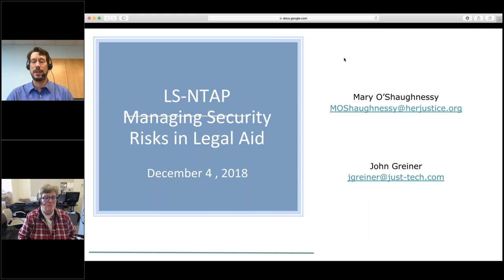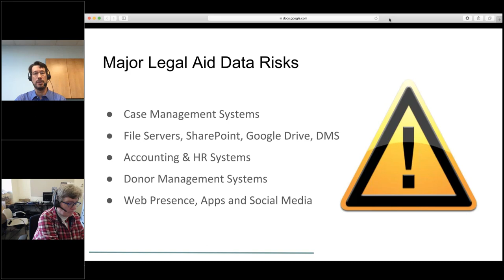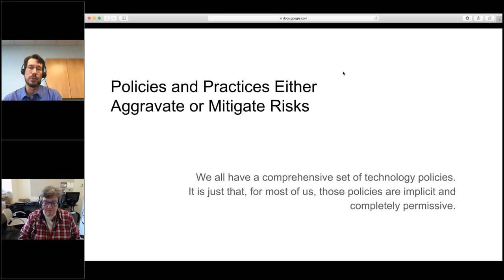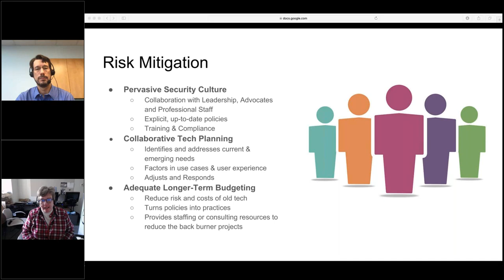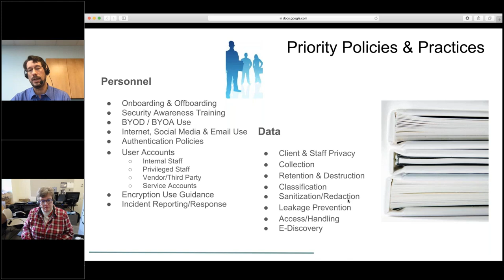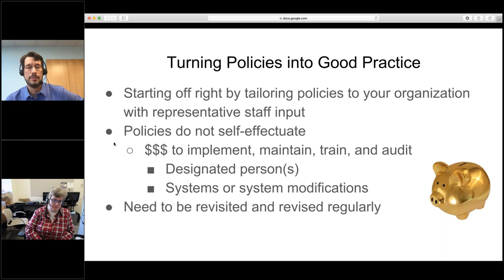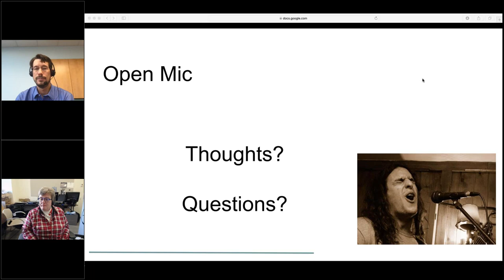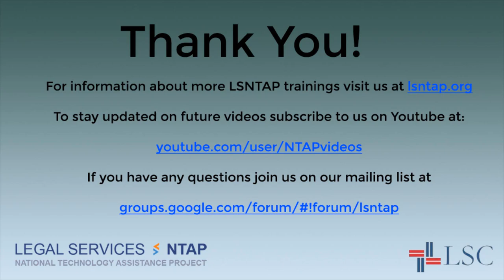Webinar: Managing Security Risks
Keeping your network secure and your data private can be a daunting task, especially when the news is full of stories about the latest major security breach and the subsequent patches. This webinar will focus on examining which policies and management practices or more and less vulnerable.